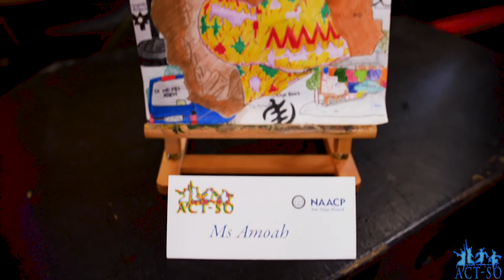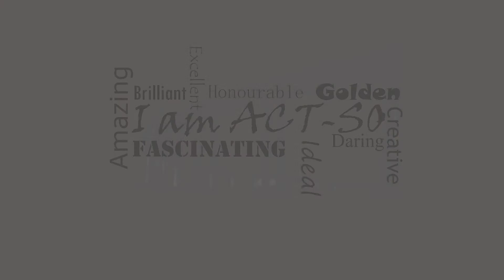2019 NAACP San Diego Branch ACT-SO Showcase